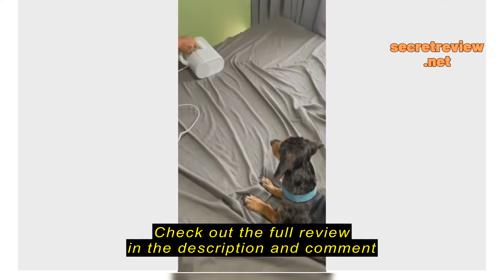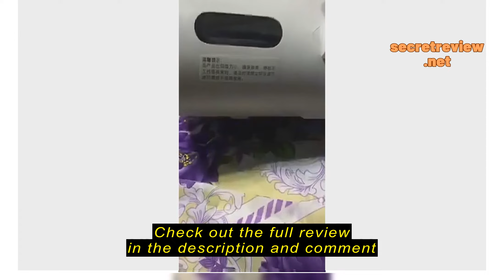Review Anymall PH Xiaomi Mite Vacuum Mite Dust Remover Bed Cleaner Mite Eliminator 12Ka Big Suction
Anymall PH

Anymall PH Xiaomi Mite Vacuum Mite Dust Remover Bed Cleaner Mite Eliminator 12Ka Big Suction UV-C Sterilization